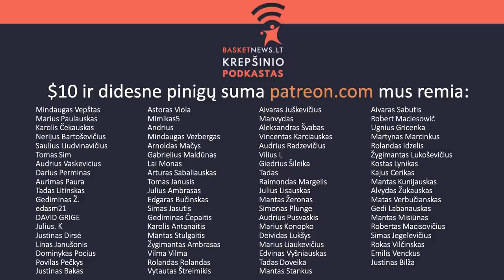Dončičiaus potencialas ir „Nets” dominavimas prieš „Bucks” | ENBAS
Rokas Jama Grajauskas ir Mykolas Jankaitis aptaria NBA atkrintamųjų serijas.

Temos:
– įžanga (0:00);
– „Mavs“ pirmojo etapo užkeikimas ir Dončičiaus potencialas (2:00);
– „Clippers“ ir „Jazz“ serija (26:10);
– serija tarp „Bucks“ ir „Nets“ (40:17);
– „Pacers“ trenerio atleidimas (56:05);
– „Hawks“ ir „76ers“ serija (57:50);
– serija tarp „Suns“ ir „Nuggets“ (1:13:14).

Norite daugiau tokio turinio? Tapkite mūsų patronais